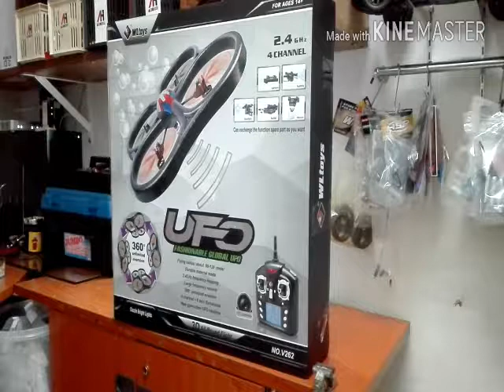WLTOYS UFO RC DRONE